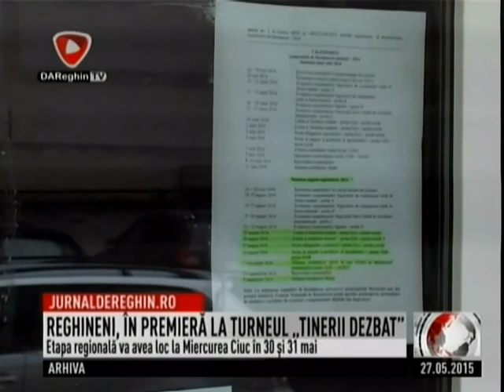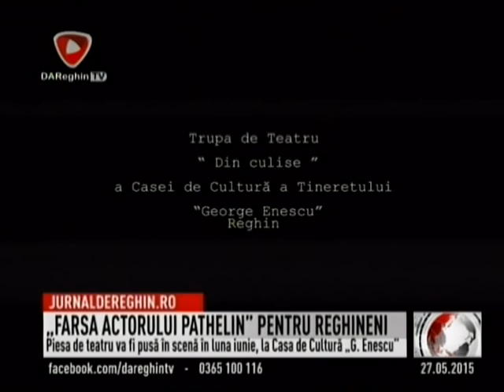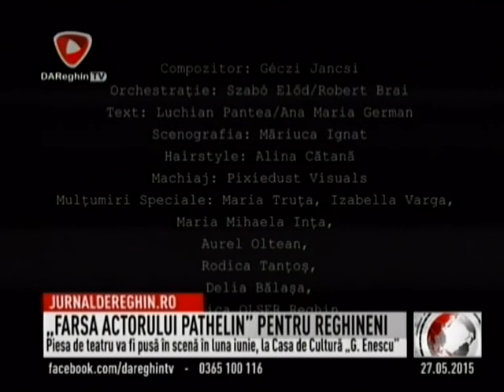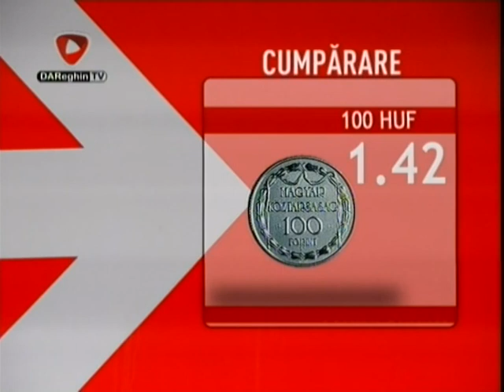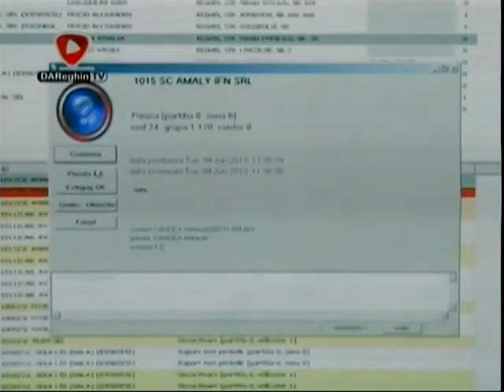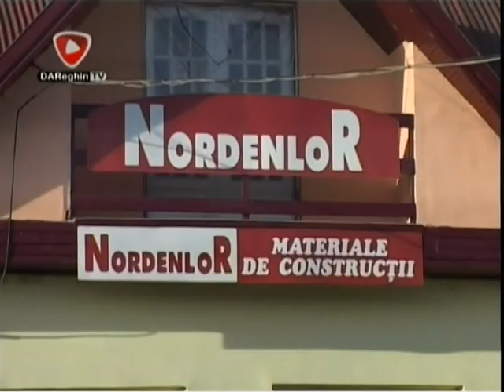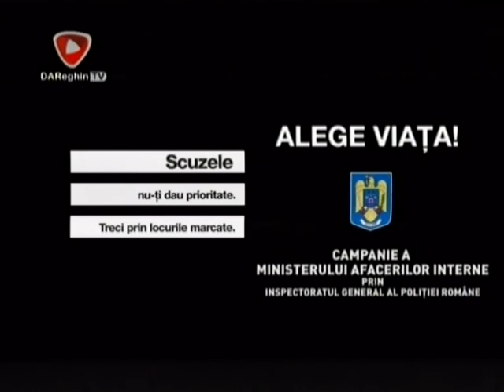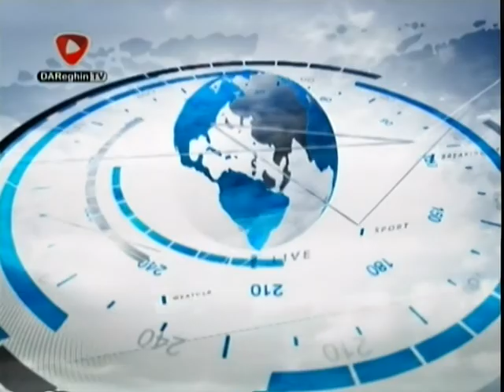JURNAL DE REGHIN (2015 05 27)